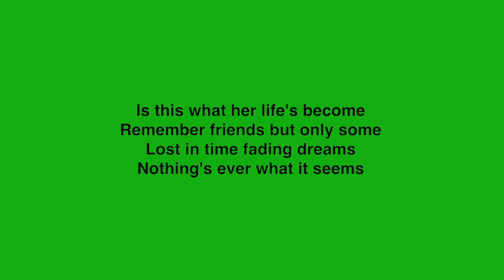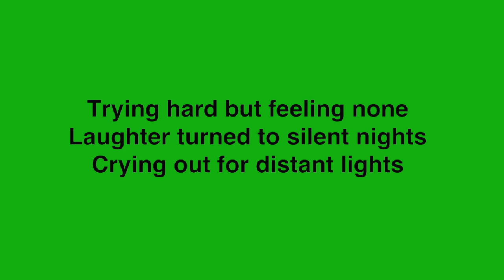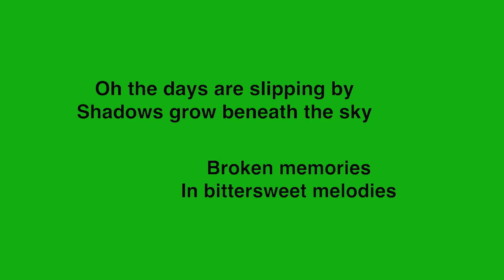Broken Memories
A song I wrote the last few days after watching the drugs given to the residents where my wife is and how I was wondering what. they really do for them other then to keep them like zombies, it's all about the money that is made of drugs and prescriptions and big Pharma.